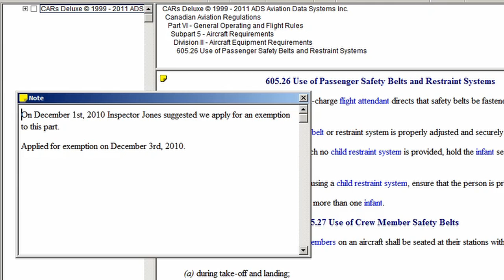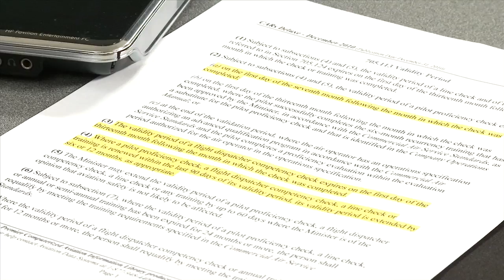CARs Deluxe - Introduction Video - Canada's Premier Computerized Aviation Information Library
Aviation Data Systems Introduction into computerized information library for Canadian Aviation Regulations, used for flight safety, aircraft certification and federal aviation regulations, This is an alternative to the product provided by Transport Canada.